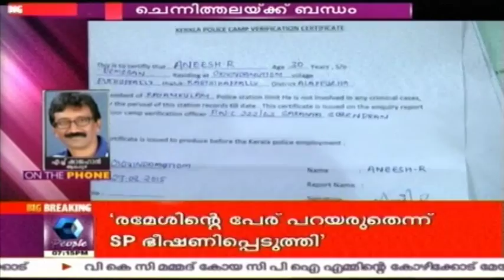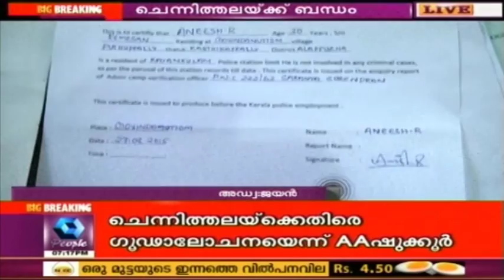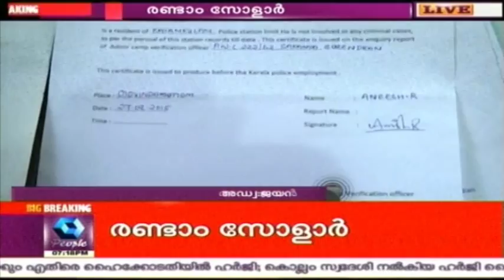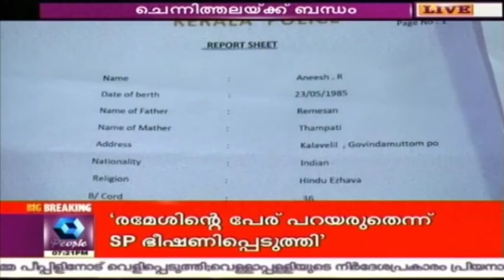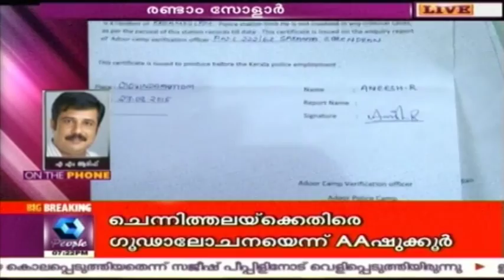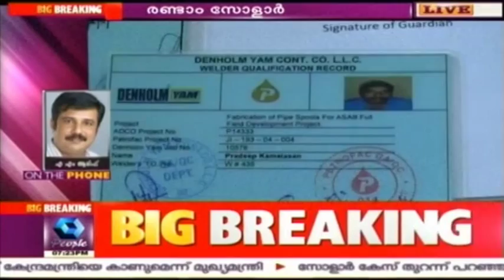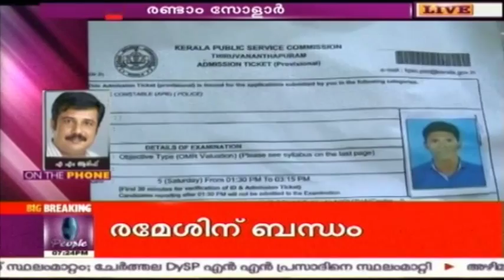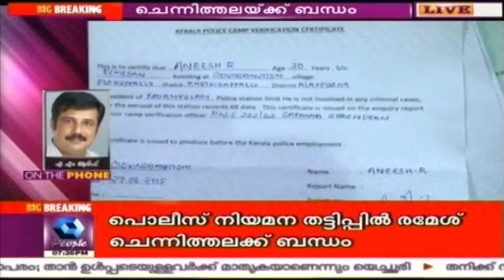7 Pm 2